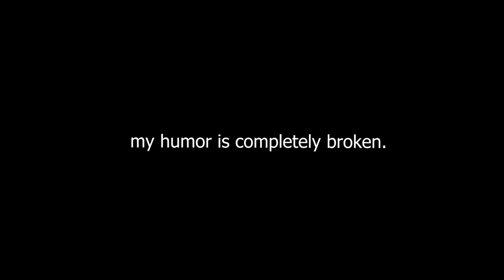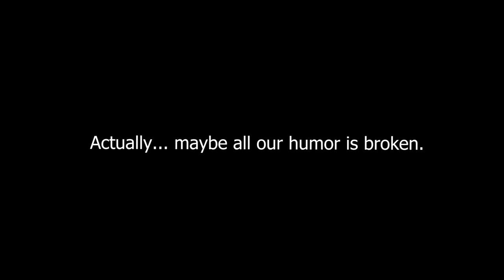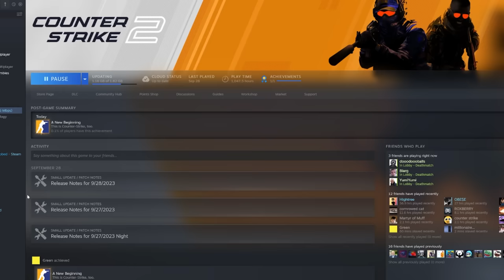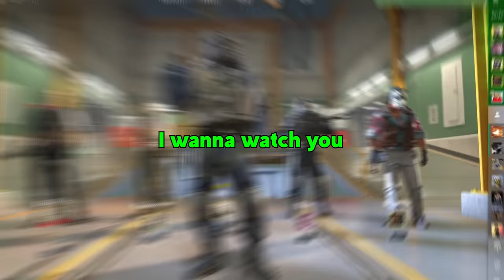This video will cause SEVERE brain damage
▼ GOONS PODCAST ▼

▼ FOLLOW ME ▼

▼ FONT COLORS ▼

♦ TheDooo - Red
♦ Soup - Green
♦ Blarg - Orange
♦ Yumi - Sky Blue